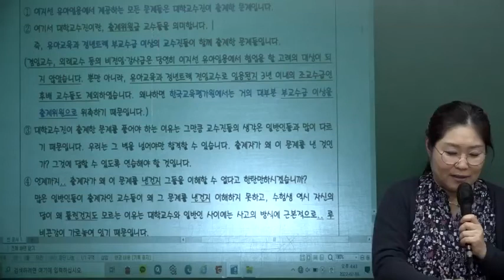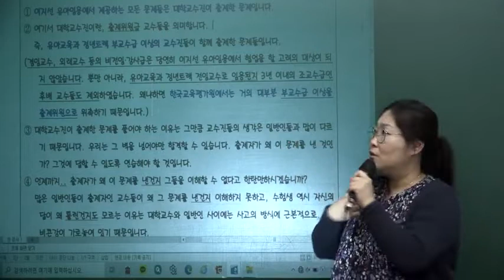오직 부교수급 이상의 대학교수들 문제만을 다루는 이지선 유아임용!!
유아임용 시험문제는 대학교수들이 출제합니다.
교수가 아닌 다른 직업은 출제에 들어가는것 자체가 불가능한 구조입니다.
4주를 감금되다시피 하는데, 어떤 직장에서 이게 가능합니까?

한국교육과정평가원에서는 최고의 전문성을 가진 대학교수진,
그것도 부교수급 이상을 출제진으로 선정합니다. 거의 대부분 그렇다고 보시면 됩니다. 한국교육과정평가원 출제위원인력풀에 대학교수가 아닌, 다른 사람들, 즉 전문성 검증이 완전히 되지 않은사람들은 전혀 있을 수 없습니다.

따라서 이지선 유아임용에서는 최고의 전문가, 유아교육과 부교수급 이상으로 구성된 출제진이 문제와 해설을 만들고 있습니다.

사랑하는 수험생 여러분.
이지선 유아임용에서 다루는 많은 문제들을 두로 섭렵하시고.
시험장에서 웃으십시오.
저, 이지선은 시험이 끝난뒤, 선생님들께서 뒤에서 울면서 불평하게 만들지 않겠습니다.
저를 신뢰하고 따라오시는 모든 선생님들은 최종 승자가 되셔야 합니다.
감사합니다.